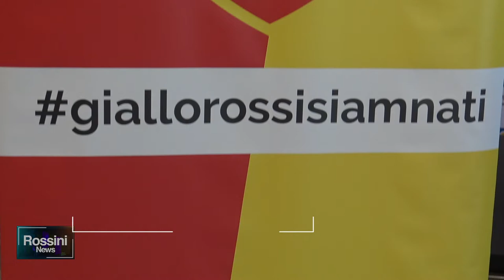CON RUGBULL PESARO VA IN META CONTRO IL BULLISMO